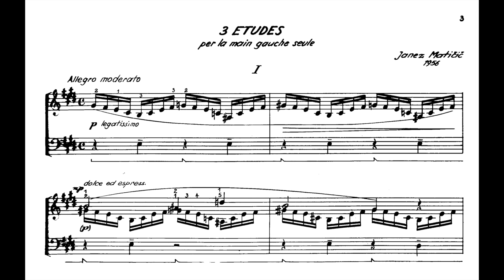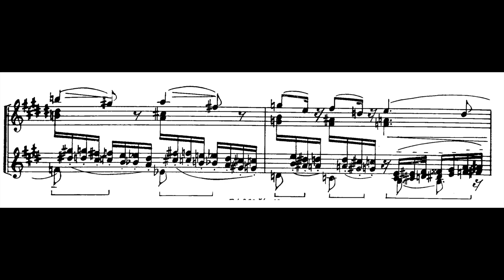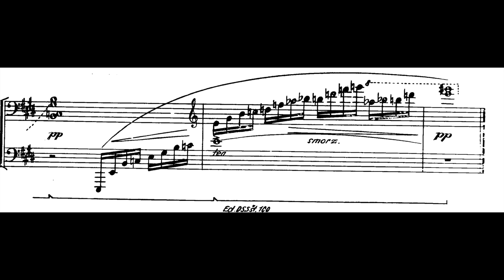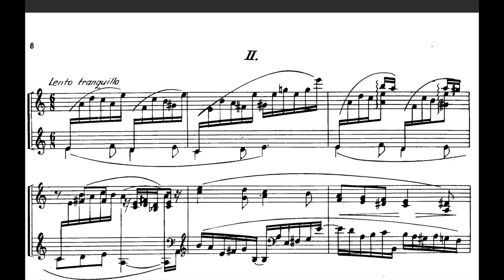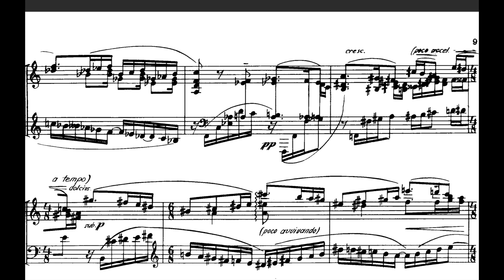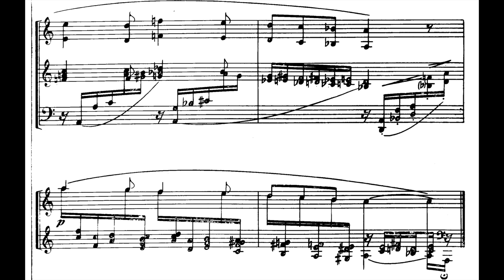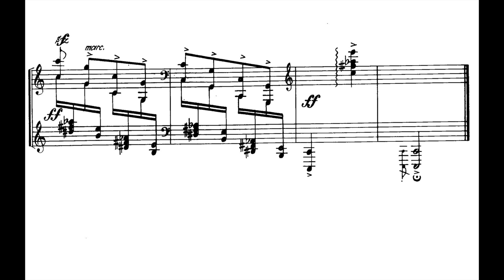Janez Matičič - Three Etudes for the Left Hand Alone Op.25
Igor Vičentič - Piano
00:00 Allegro Moderato
03:39 Lento Tranquillo
07:06 Allegro Vivace
Janez Matičič (b.1926) is a Slovenian Composer. He graduated from the Ljubljana Academy of Music, where he studied composition under L. M. Škerjanc (1950) and conducting under Danilo Švara (1951). Having first entered the world of music by learning the violin, he was eventually won over by the piano.
Until 1959 when he left for Paris, Matičič taught harmony, counterpoint and music analysis at the Conservatoire of Music and Ballet and piano at the Academy of Music in Ljubljana. His early compositions were influenced by the Classical period, Romanticism and Impressionism, while later, studying in Paris under the esteemed Nadia Boulanger, he turned towards contemporary trends in music. Matičič entered the world of electroacoustic music at its very source, joining the Groupe de Recherches Musicales under the direction of Pierre Schaeffer in 1962 and collaborating with them until 1975. Some of his electroacoustic pieces were created in other studios (Bourges, RTV Belgrade), producing fascinating compositions such as Trois Vision, Oscillations, Fusions and Cosmophonie for piano and magnetic tape.

Interestingly, Matičič has always been the best and most authentic interpreter of his own piano pieces, which explains his careful dedication to composing and his quest for the original piano phrase.

Matičič has always enriched his creative and teaching work with piano compositions; it is no surprise, then, that his opus of pieces for the piano is one of the most extensive and clearly defined in the history of Slovenian music, ranging from early Neo-romantic miniatures, suites and etudes to Neo-classicist and modern sonatas, as well as fascinating contemporary compositions (Palpitations, Intermittences, Resonances, Danses grotesques, the extensive Gemini for two pianos, Géodes for piano and percussion, etc.) and two piano concertos.

Among others, Matičič’s vast opus of instrumental works includes two symphonies and other concert pieces, as well as many chamber (works for violin and piano, string quartet, saxophone quartet, etc.), violin, and other solo compositions.